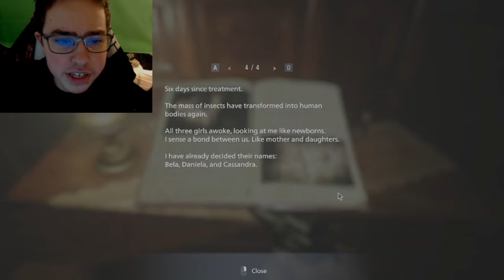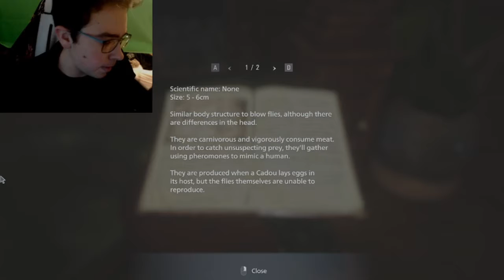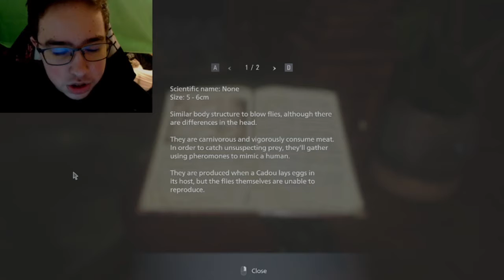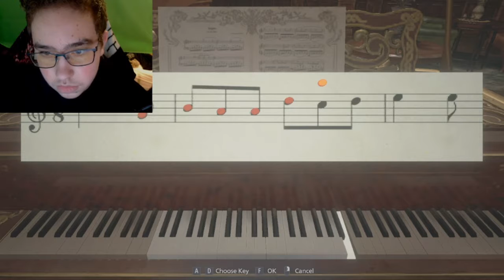RESIDENT EVIL 8: VILLAGE PLAYTHROUGH PART #3!!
RE 8: VILLAGE!